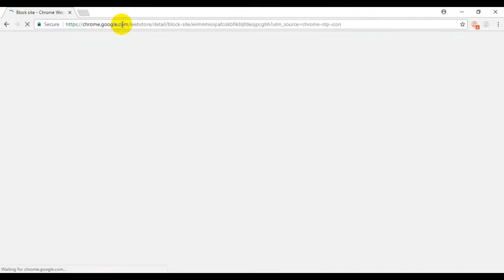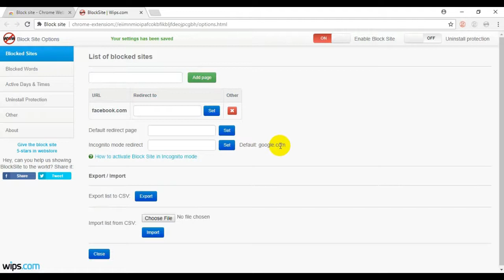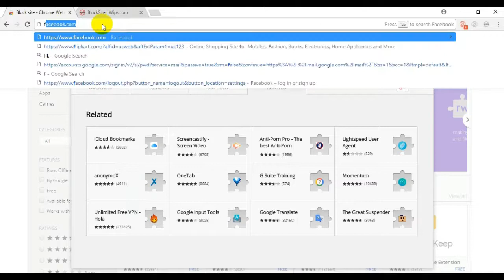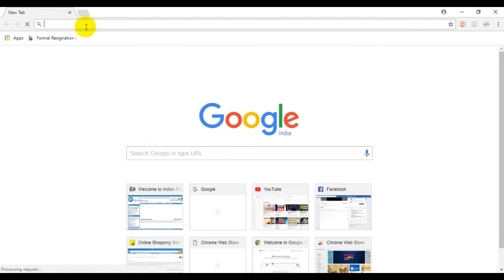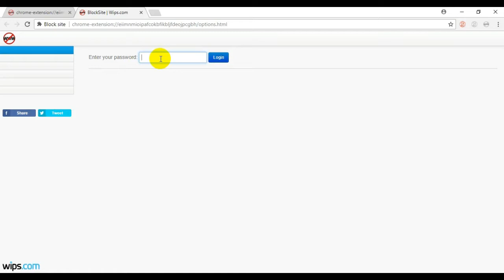How to block websites using Google Chrome in easy way (2017)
Friends, This video helps to know how to block websites using google chrome. If u think this video helps you a lot, then don't forget to watch other videos too..

(और वीडियो देखिए )

अब मिस्ड कॉल की चिंता ख़त्म | आपका मोबाइल खुद जवाब देगा | How to reply any call when you are busy

ये कुछ Settings कर लो फिर आपका मोबाइल जिंदगी में कभी भी हैंग नही करेगा || 100% Working ||

One Secret Setting For All Android User || जल्दी से पता लगाओ की आपका मोबाइल किसने चुराया हैं?

How to set and remove password in PDF file || PDF File में Password लगाने का सबसे आसान तरीका
Create Data Entry Form in Excel || Excel में बनायें Data Entry Form बिना Visual Basic जाने 😀
Tips & Tricks In Window 10 In Hindi || विंडो 10 के महत्वपूर्ण टिप्स और ट्रिक्स हिंदी में.
Some Special Gmail Tips You Did Not Know | Hindi !! जीमेल के कुछ खाश टिप्स और ट्रिक्स हिंदी में